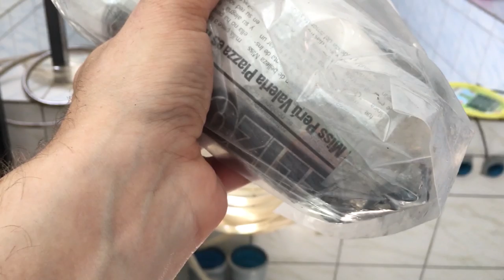С чего начать? Пожалуй с новой рыбки!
Долго думал с каким же видео к вам вернуться, даже заснял несколько роликов но все откладывал их публикацию.. и вот, сегодня меня осенила мысль: как же давно я не показывал вам рыбок!
Что ж, попытаюсь сегодня исправиться исправиться ))

Или посети ИМ нашего партнера За покупку любого товара ты получишь бонус от меня лично! Интересно?